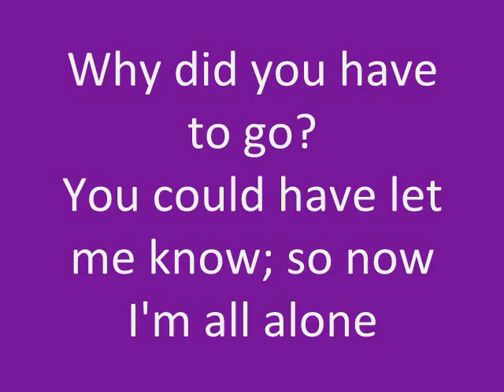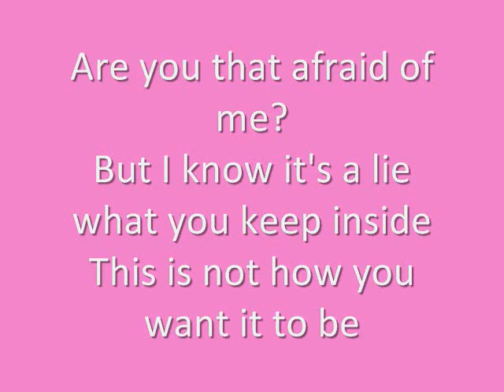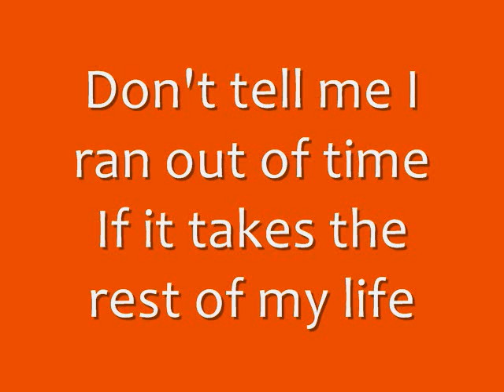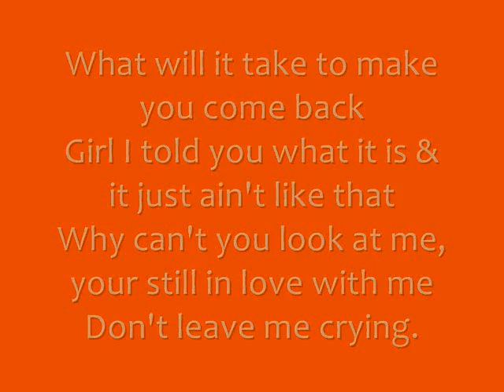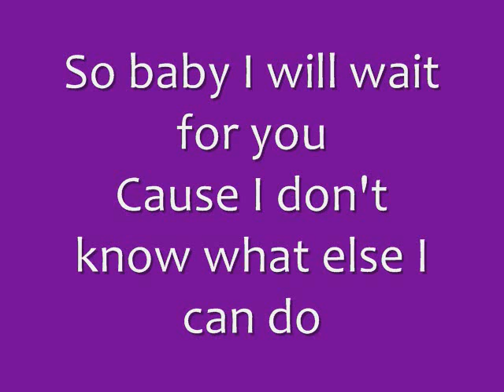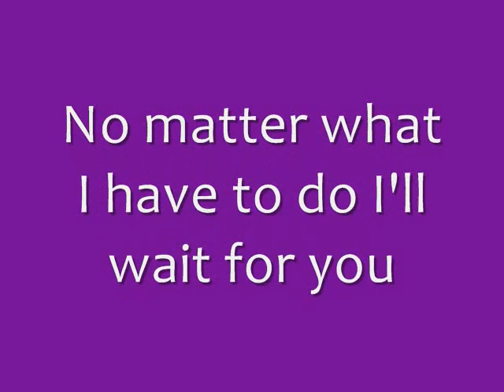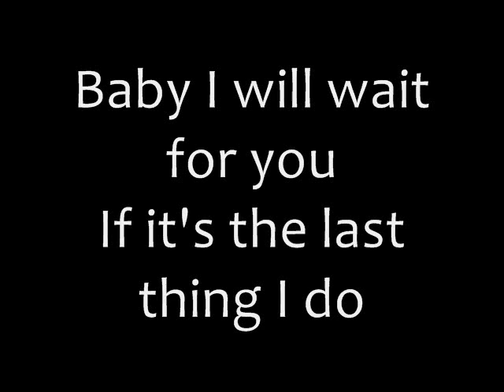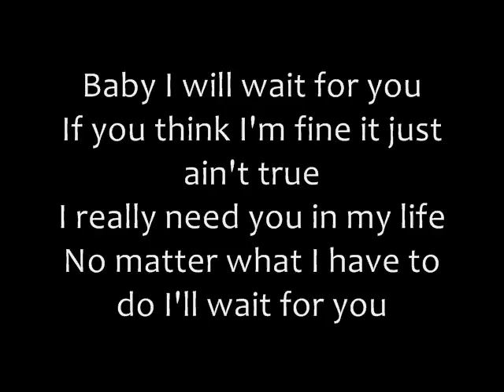Wait for you [lyrics]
Its for Tiffany (;
The beginning wasnt her thou . lmao . :]
buht yeaaps ! enjoy?